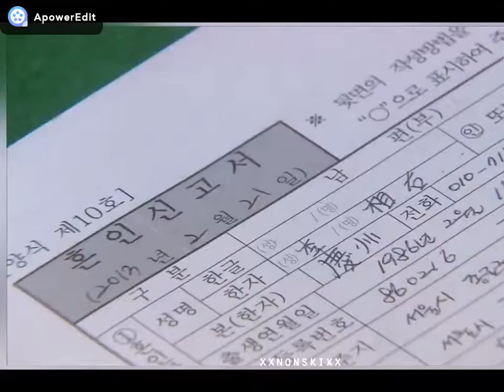[OST] The Tiger Moth - The child bringring love (fmv)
(Fake drama for challenge)